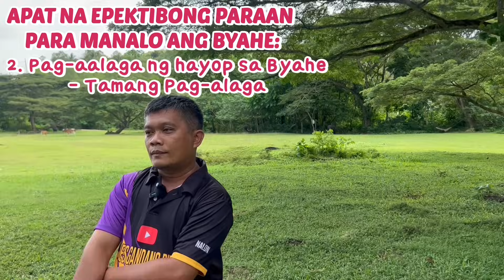APAT NA EPEKTIBONG PARAAN PARA MANALO ANG BYAHE | SOLLE'S GANDANG BUHAY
Sa aming pag-aaral sa negosyong ito, base sa obserbasyon ko, ito ang mga epektibong paraan para manalo ang byahe... ALAMIN! ENJOY WATCHING, mga Kagandang Buhay! 🌸